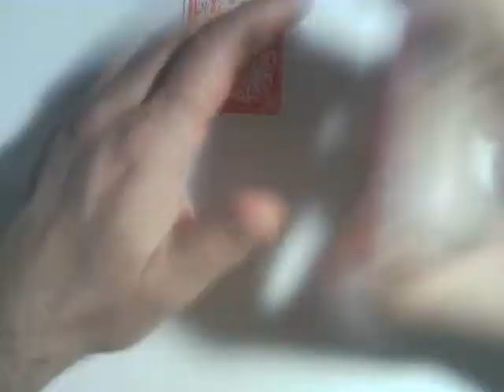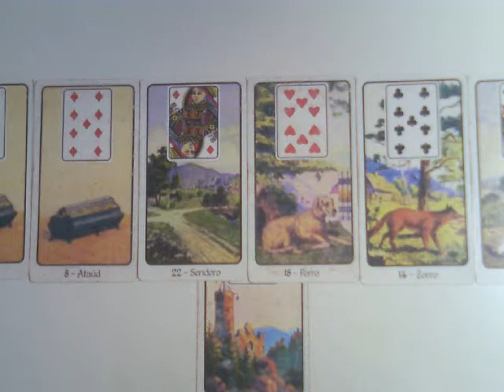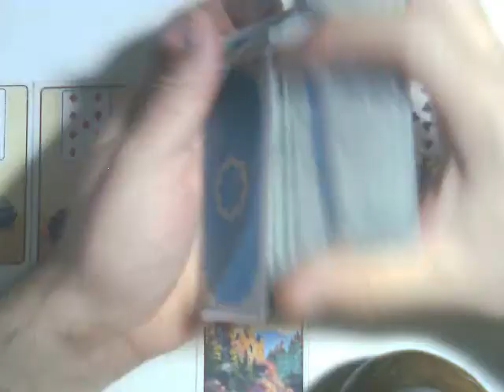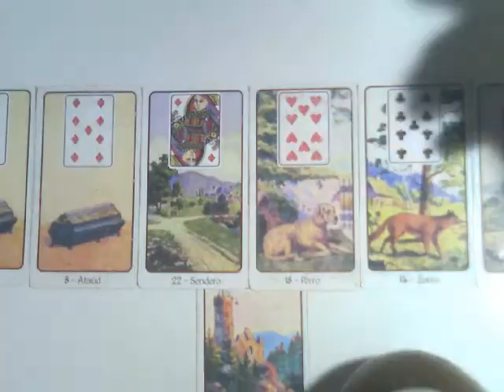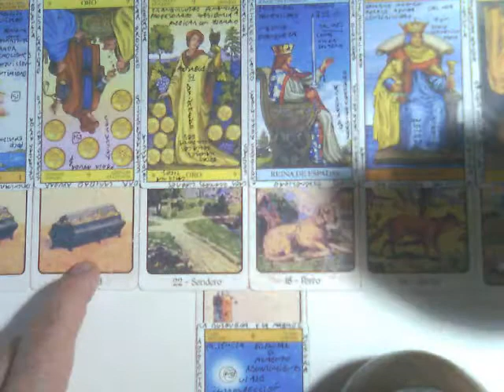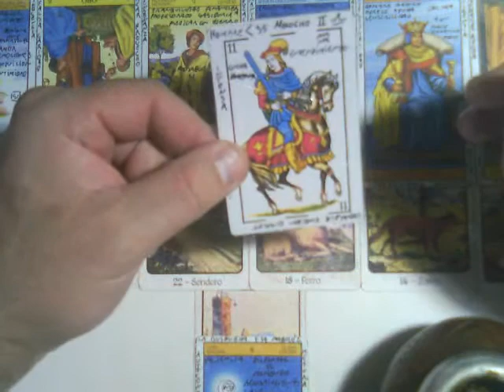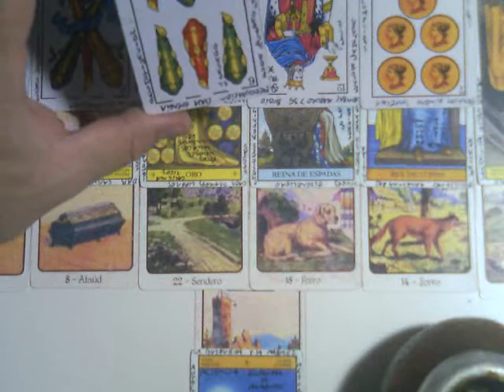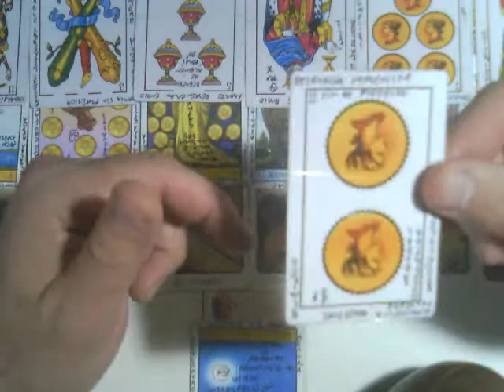HOMBRE GÉMINIS SOLTERO (Como va a ser mi proximo amor..? ) Muy Simple Tarot